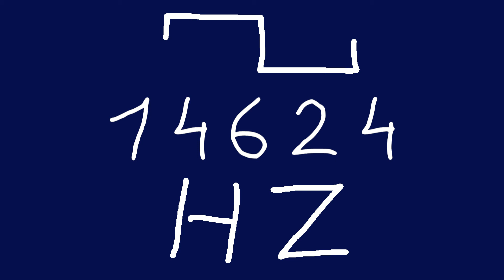14624 hz square